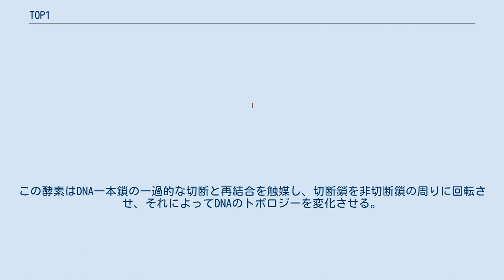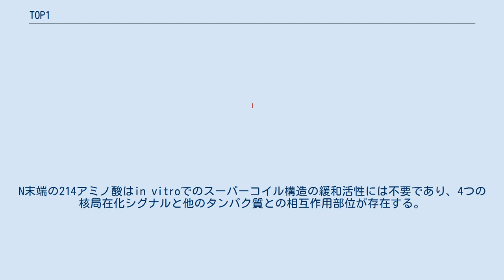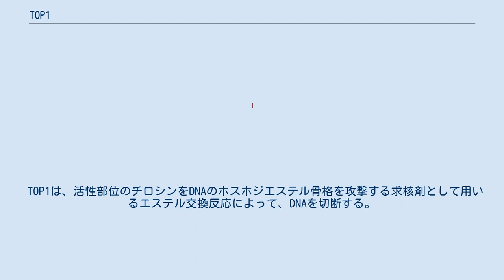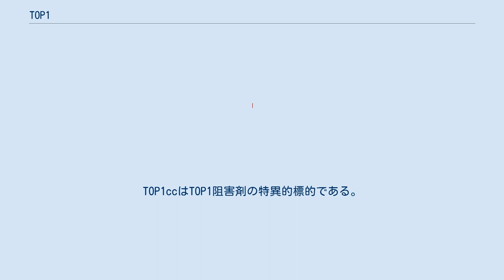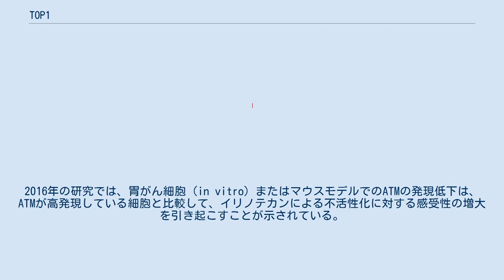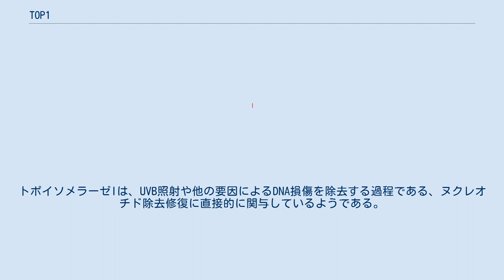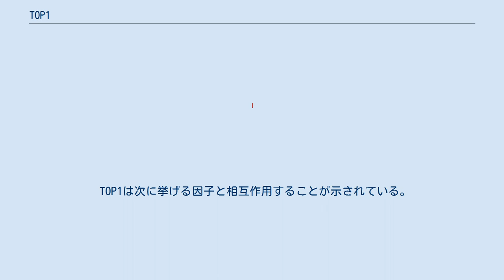TOP1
TOP1またはDNAトポイソメラーゼI（英: DNA topoisomerase I）は、ヒトではTOP1遺伝子にコードされる酵素である。
DNAトポイソメラーゼであり、DNA一本鎖の一過的な切断と再結合を触媒する。
 TOP1遺伝子は、転写時のDNAのトポロジーを制御し変化させる酵素である、DNAトポイソメラーゼをコードする。
この酵素はDNA一本鎖の一過的な切断と再結合を触媒し、切断鎖を非切断鎖の周りに回転させ、それによってDNAのトポロジーを変化させる。
この遺伝子は20番染色体に位置し、1番染色体と22番染色体に偽遺伝子が存在する。
 TOP1を含むIB型トポイソメラーゼは、活性部位のチロシンが切断鎖の3'リン酸末端に結合した共有結合中間体を形成する。
 真核生物のI型トポイソメラーゼは、-4位から-1位の配列が5'-(A/T)(G/C)(A/T)T-3'となる地点を好んでDNAにニックを入れる。
酵素は-1位のT残基と共有結合的に結合するが、-1位はC残基であることもある。
 ヒトのTOP1タンパク質は4つの領域に分割される。
N末端の214アミノ酸はin vitroでのスーパーコイル構造の緩和活性には不要であり、4つの核局在化シグナルと他のタンパク質との相互作用部位が存在する。
N末端ドメインに続いて高度に保存された421アミノ酸からなるコアドメインが存在し、活性部位のチロシン残基を除くすべての触媒残基はこの領域に含まれている。
これに続いて77アミノ酸からなる保存性の低いリンカードメインが存在する。
53アミノ酸からなるC末端ドメインには活性部位となるTyr723が存在する。
 TOP1は、活性部位のチロシンをDNAのホスホジエステル骨格を攻撃する求核剤として用いるエステル交換反応によって、DNAを切断する。
TOP1は切断鎖の3'末端に共有結合的に結合した後、DNAを非切断鎖の周りに回転させることによってDNAのスーパーコイル構造を緩和する。
その後、切断鎖の5'ヒドロキシル末端はリン酸-チロシン結合を切断し、TOP1の遊離とDNAの再ライゲーションを行う。
ニックを形成して閉じる反応は速く、1秒間に約100サイクルの反応が行われる。
 切断された一本鎖DNAの3'末端に対しTOP1が一過的に共有結合的に結合した構造は、TOP1-DNA cleavage complex（TOP1cc）と呼ばれる。
TOP1ccはTOP1阻害剤の特異的標的である。
TOP1を標的とすることが最初に示された阻害剤の1つが、イリノテカンである。
イリノテカンは、細胞毒性を持つ天然アルカロイドであるカンプトテシンのアナログである。
カンプトテシンはカンレンボクCamptotheca acuminataから得られる。
イリノテカンはその代謝産物であるSN-38を介して特に有効性を示す。
イリノテカンとSN-38はTOP1ccの一部、+1位のDNA配列がグアニンである複合体を捕捉することで作用する。
イリノテカンまたはSN-38は、トポイソメラーゼによって誘導された切断部位に隣接する塩基対に対してスタッキングし、TOP1酵素を不活性化する。
 TOP1は1985年からヒトのがんの治療標的として知られている。
カンプトテシンのアナログであるイリノテカンやトポテカンはTOP1を阻害し、FDAに承認され、臨床現場で用いられている抗がん化学療法剤の中で最も効果が高い。
TOP1はKRAS変異非小細胞肺がんで高発現しており、また生存と相関していることから、TOP1阻害剤はKRAS変異腫瘍の患者に対して投与することでより高い効果が得られることが示唆される。
 合成致死性とは、2つまたはそれ以上の遺伝子の発現の欠乏が組み合わさることで細胞死が引き起こされるが、これらの遺伝子のうちの1つだけが欠けた場合には引き起こされない、という現象である。
欠乏は変異、エピジェネティックな変化、または遺伝子発現の阻害によって生じる。
イリノテカンによるTOP1の不活性化は、一部の特定のDNA修復遺伝子の発現の欠乏との組み合わせによって合成致死となるようである。
 イリノテカンによるTOP1の不活性化は、結腸がん患者において、DNA修復遺伝子WRNの発現の欠乏とともに合成致死となる。
2006年の研究では、WRN遺伝子のプロモーターが高メチル化（WRNの発現がサイレンシング）された45人の大腸がん患者と、メチル化されておらずWRNの発現が高い43人の患者の比較が行われ、イリノテカンは非メチル化群（20...